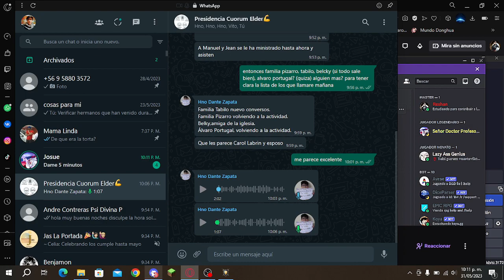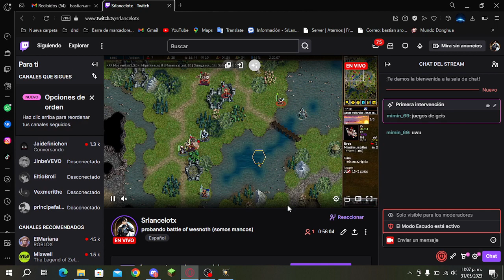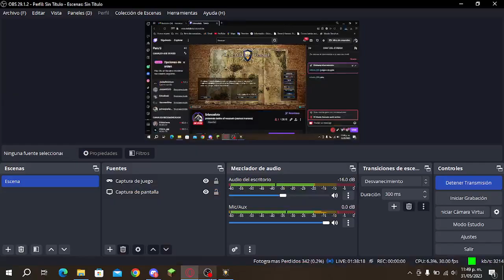probando battle of wesnoth (somos mancos)